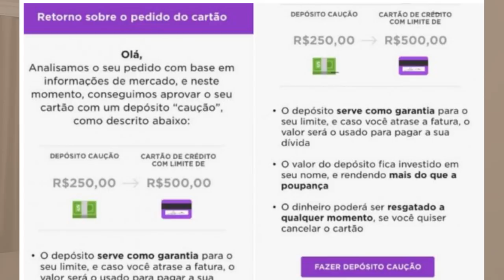💳NUBANK ESTA APROVANDO EM MASSA CLIENTES SERÁ QUE É VERDADE?